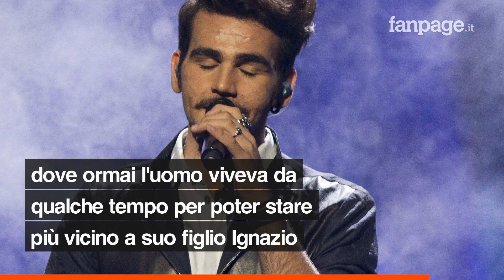Lutto per Ignazio Boschetto de Il Volo prima di Sanremo 2021: morto papà Vito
Si è spento nella giornata di domenica 28 febbraio Vito Boschetto, il padre del giovane siciliano Ignazio, del famoso trio de “Il Volo”. Il cantante non ha ancora rilasciato alcun commento al riguardo, ma la notizia giunge a pochi giorni dalla partecipazione dell’artista a Sanremo dove si dovrebbe esibirsi in un omaggio a Ennio Morricone.